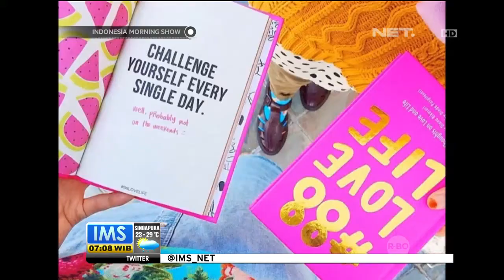Buku #88 Love Life Vol 1 Diana Rikasari Sukses di Pasaran - IMS